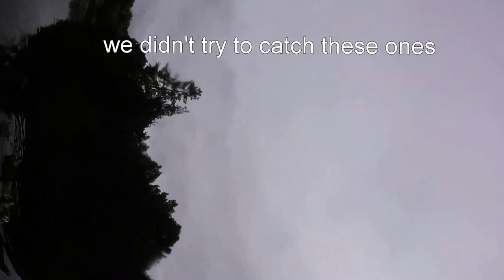eel fishing Tauranga NZ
me and my brother went eel fishing with my new gopro in tauranga and caught a few eels